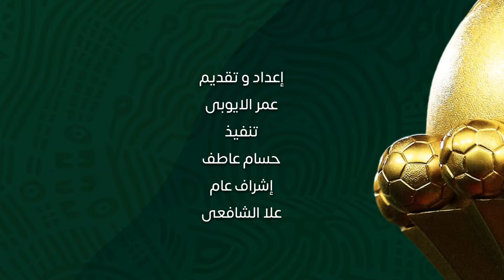هدف من ركلة جزاء وخطأ فادح .. تعادل بين مصر والكونغو وعمر الحلواني يكشف ماذا يحتاج المنتخب للفوز